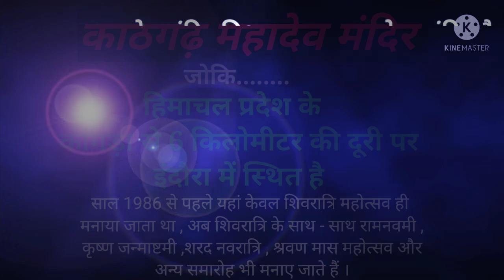हिमाचल प्रदेश के किस मंदिर में दो भागों में बंटा है शिवलिंग 🤔🤔🤔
शिवमंदिर#कांगड़ाहिमाचलप्रदेश काठगढ़महादेवमंदि अद्भुतमंदिर बंटाहुआशिवलिंग इतिहास रणजीतसिंह सिकंदर यूनानी रोचकतथ्य अद्भुतरचनाhpgk himachalinforamtion hpculture hpadministration hphistory hp geography#himachalsanskriti#hpfood#hprituals#hpdances#hpfamousplaces#hpfamouspersonalities

हिमाचल प्रदेश के कांगड़ा जिले के इंदौरा में स्थित है काठगढ़ महादेव मंदिर ।

साल 1986 से पहले यहां केवल शिवरात्रि महोत्सव ही मनाया जाता था और अब शिवरात्रि के साथ साथ रामनवमी कृष्ण जन्माष्टमी श्रवण मास महोत्सव शरद नवरात्रि और अन्य समारोह भी मनाया जाते हैं
मान्यता है कि व्यास नदी के किनारे स्थित इस मंदिर के बारे में शिव पुराण में भी व्याख्या मिलती है।

मंदिर के इतिहास का मुख्य अध्याय यूनानी राजा सिकंदर से भी जुड़ा है। 326 ईसा पूर्व जब सिकंदर भारत में तबाही मचाते हुए आगे बढ़ रहा था तो एक यही मंदिर था जहां से उसकी सेनाएं आगे नहीं बढ़ पाई थी ।
 इसके बावजूद भी जब सिकंदर आगे नहीं बढ़ पाया तो इस जगह की महानता को वह समझ गया ।
बाद में यहां उसने यूनानी कला से लबरेज चबूतरे भी बनवाए । आज भी मंदिर परिसर में यूनानी कला की कृतियां देखने को मिलती हैं।